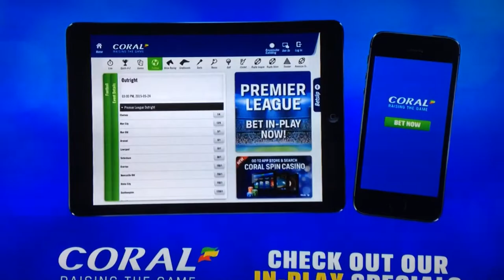Coral's Ad 2014 What's The Catch? Haddock